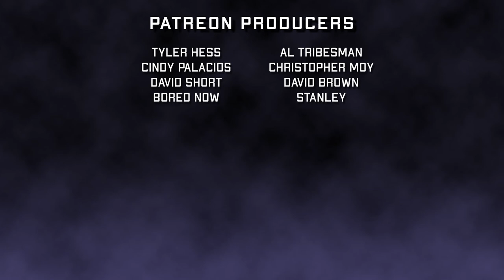Impetigore (2020) | Movie Review | Screams After Midnight